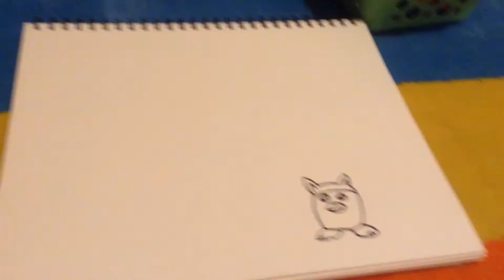I'm not dead!